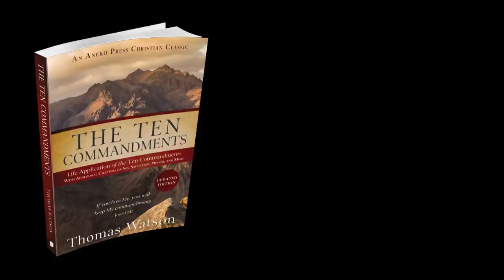The Ten Commandments (Part II) | Thomas Watson | Christian Audiobook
~ Audiobook Description ~
Whoever then annuls one of the least of these commandments, and teaches others to do the same, shall be called least in the kingdom of heaven; but whoever keeps and teaches them, he shall be called great in the kingdom of heaven – Matthew 5:19

Every one of the Ten Commandments is relevant today. Some think of these commandments as the Law of Moses, now replaced by God's grace and mercy, but a closer look reveals that we can't willfully break a single one of the commandments and live. Every one of the commandments wholeheartedly obeyed will produce fruit of righteousness, peace, and spiritual prosperity. Society says "do whatever you want" but a careful study and application of this set of "life principles" will provide boundless fruit for the righteous.

Originally written in the 1600's, Thomas Watson's commentary on the Ten Commandments is as relevant today as it was then, if not more so. The text was carefully updated for modern readers, with much care taken to convey the truth in Watson's writings in such a way that readers today can more easily understand his writing, and as such, more easily apply the truth to their own lives. May the LORD God of heaven and earth bless you richly as you read and obey!

NASB and Jubilee Bible text. Used by permission. Narrated by Saethon Williams.
Updated and Annotated.

~ Contents ~
00:00 Opening Credits
00:22 The Law and Sin
45:18 The Wrath of God
01:08:10 The Way of Salvation
02:07:01 The Way of Salvation (Continued)
03:26:11 Prayer
03:53:53 Thomas Watson – A Brief Biography

ALSO AVAILABLE AS...

♥ Support books like these being sent to prisons and third-world countries